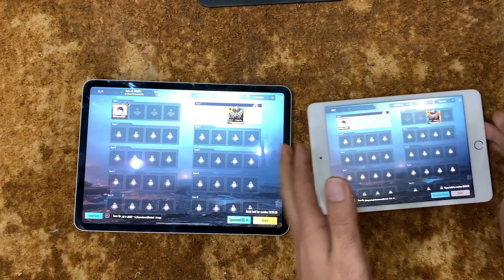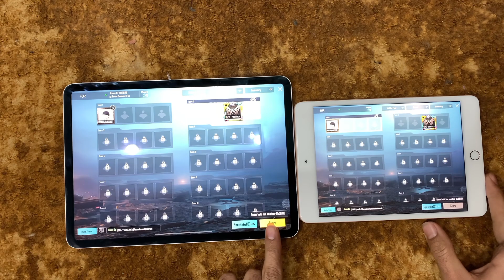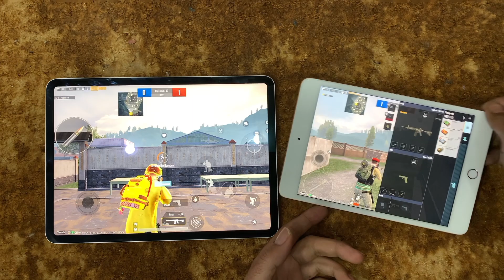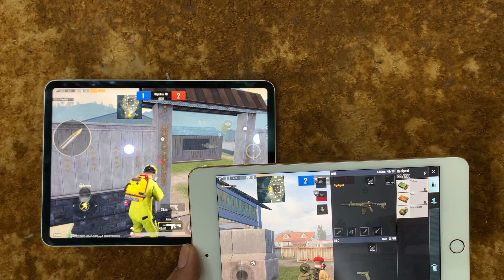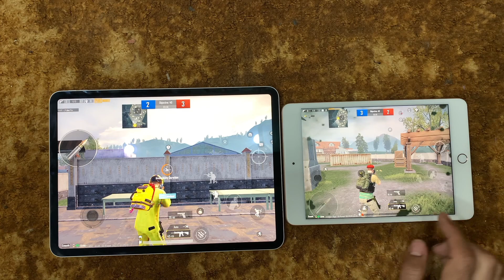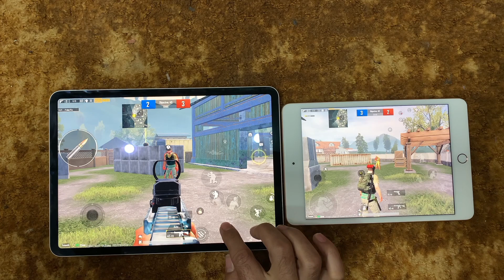ipad mini 5 Vs ipad Pro 2021 Pubg Test 2022 | IB Tech99🔥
Topics Covered in this videO:
1. ipad mini 5 Vs ipad pro 2021 Pubg Test
2. ipad mini 5 VS ipad mini 6 Pubg Test
3. ipad mini 5 Pubg Test 2022
4. ipad mini 5 Pubg Test 2022
6. ipad mini 5 in 2022
7. ipad pro 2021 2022
8. ipad mini 5 Pubg comparison
9. ipad pro 2021 Pubg comparison
10. ipad mini 5 Pubg Handcam
11. ipad mini 5 Pubg Handcam

ipad mini 5 pubg sensitivity
ipad pro 2021 pubg graphics
ipad pro 2021pubg test 2022
ipad pro 2021 pubg test graphics
ipad pro 2021 pubg sensitivity
ipad mini 5  vs ipad pro 2021 pubg comparison
ipad mini 5  vs ipad pro 2021 size comparison